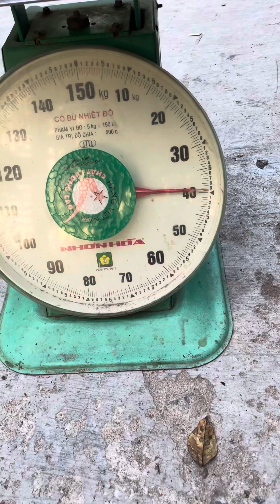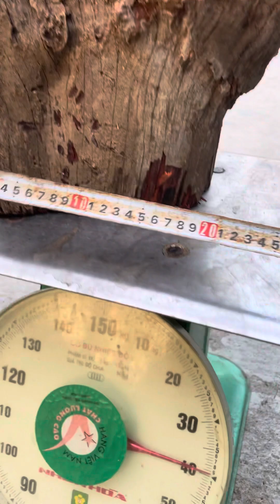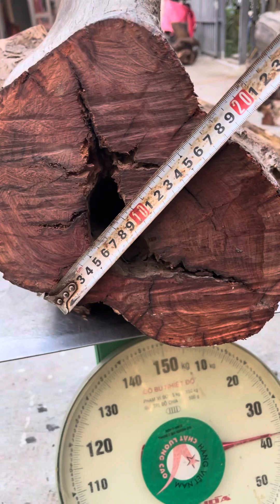GL gốc hương đá krôngpa tinh lõi đông đặc ôm đá 39,5kg đục đẽo các kiểu bác nào thiện chí lh